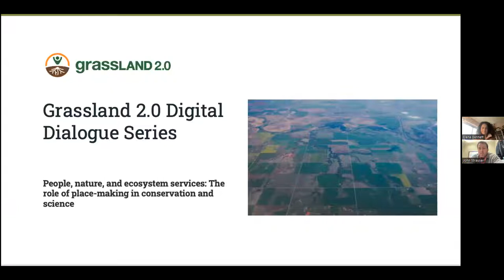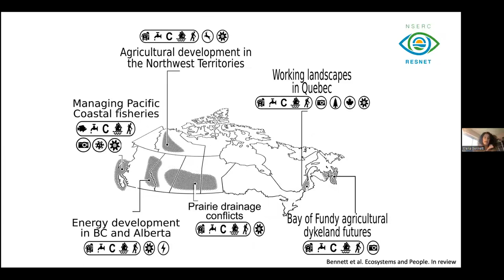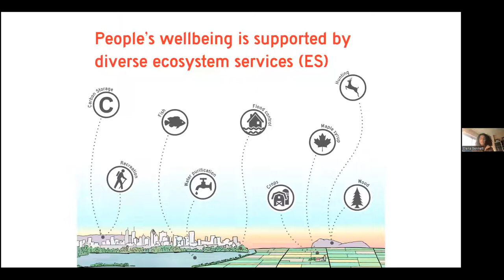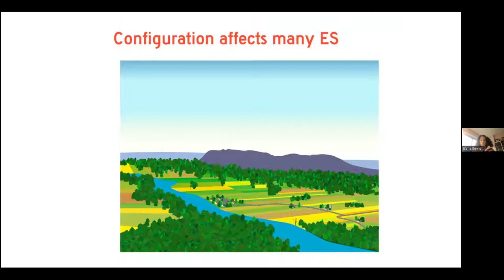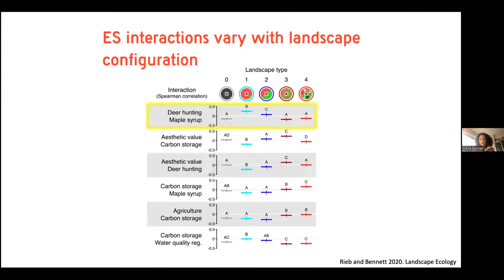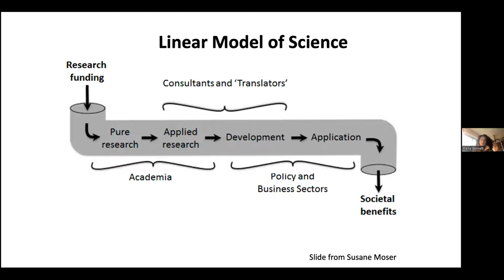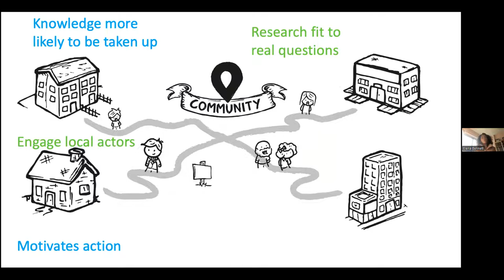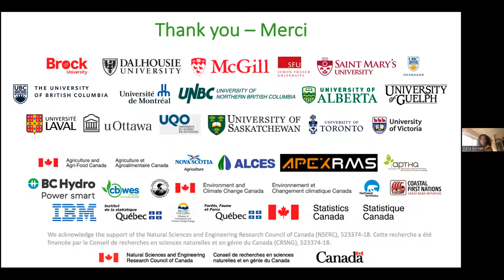Grassland 2.0 Fall 2022 Digital Dialogue: The Role of Place-making in Conservation and Science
This fall Grassland 2.0 is once again hosting our Digital Dialogue Series!

In this Digital Dialogue, Elena Bennett introduces ResNet, a pan-Canadian project that spans six place-based working landscape projects to develop an Ecosystem Services Observatory Network for Canada. In this talk, Dr. Bennett shows how ResNet is using place-based science to answer partner questions, improve scientific understanding of ecosystem services, and contribute to Canada’s Census of Environment.